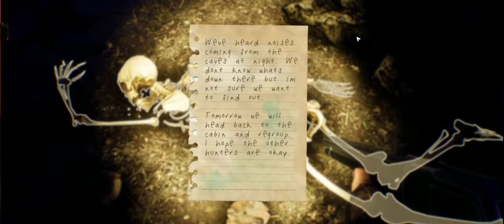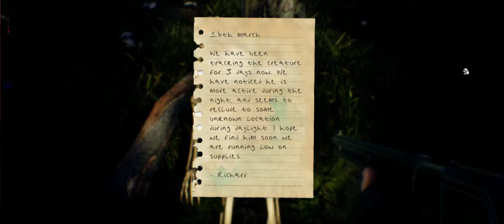G-Mo 6: We FINALLY Found his Hideout. (Pt.1/2) | Folklore Hunter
Bjorn, Zach and I continue our hunt for the WENDIGO! A powerful, darkened, skull wearing creature who has an issue with us shooting him after making the same sound over and over and OVER again. Lets continue our Hunt in FOLKLORE HUNTER! Part 1 of 2.